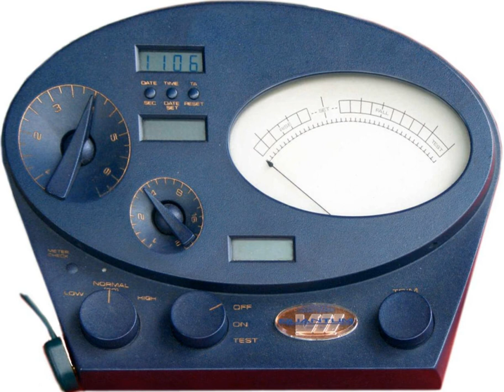Religious Technology Center v. Netcom On-Line Communication Services, Inc. | Wikipedia audio article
00:01:12 1 Facts
00:02:51 2 Direct infringement
00:03:22 2.1 Creation of Fixed Copies
00:04:00 2.2 Liability for Making Copies
00:05:12 2.3 Public Distribution and Display
00:06:01 2.4 Conclusion
00:06:30 3 Contributory Infringement
00:06:51 3.1 Knowledge of Infringing Activity
00:07:39 3.2 Substantial Participation
00:08:10 4 Vicarious Liability
00:08:34 4.1 Right and Ability to Control
00:09:20 4.2 Direct Financial Benefit
00:09:55 5 First Amendment Argument
00:10:33 6 Fair Use Defense
00:10:53 6.1 Purpose and character of the use
00:11:32 6.2 Nature of the copyrighted work
00:11:58 6.3 Amount and substantiality of portion used
00:12:28 6.4 Effect of the use upon the potential market for or value of the copyrighted work
00:13:10 7 Conclusion
00:13:40 8 Codification
00:14:27 9 See also

- Socrates

SUMMARY
Religious Technology Center v. Netcom On-Line Communication Services, Inc., 907 F. Supp. 1361 (N.D. Cal. 1995), is a U.S. district court case about whether the operator of a computer bulletin board service ("BBS") and Internet access provider that allows that BBS to reach the Internet should be liable for copyright infringement committed by a subscriber of the BBS. Netcom moved for summary judgment (i.e., Netcom urged the court to make a judgment without a full trial), disputing RTC's claims and raising a First Amendment argument and a fair use defense. The district court of the Northern District of California concluded that RTC's claims of direct and vicarious infringement failed, but genuine issues of fact precluded summary judgment on contributory liability and fair use. (I.e., facts about contributory liability and fair use that required adjudication by trial precluded the court from making a decision without a trial.)